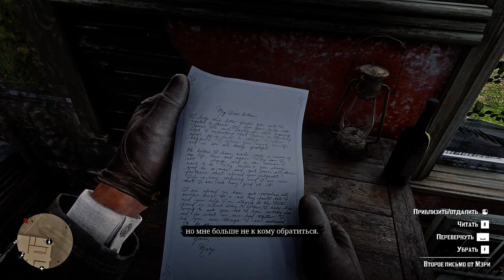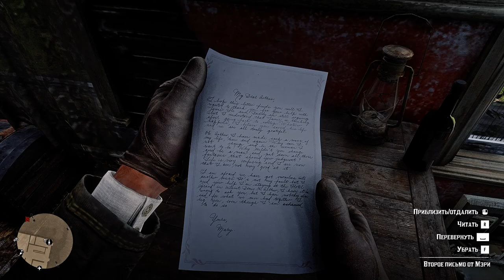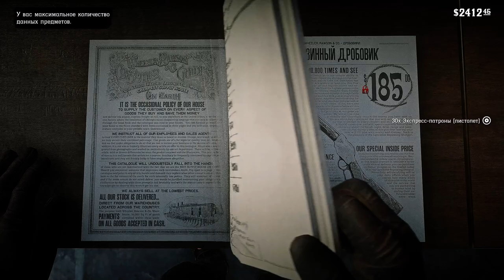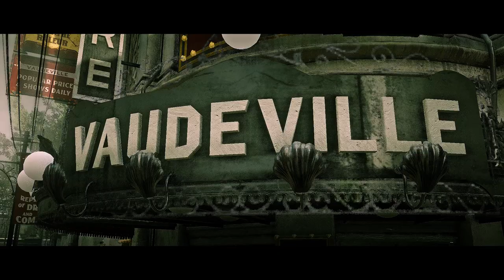Сюжет Red Dead Redemption 2 gameplay no commentary #15